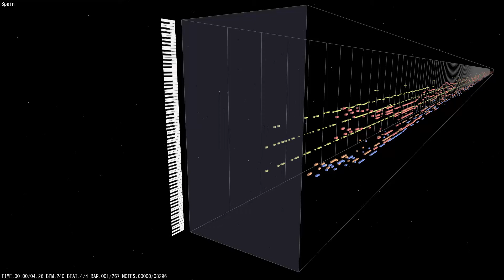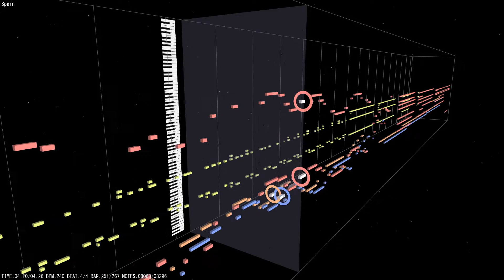Spain - Return to Forever | MIDITrail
スペイン - リターン・トゥ・フォーエバー,
チック・コリア

Composed by Chick Corea.
Performed by Doug McKenzie.

MIDITrail is a MIDI player that visualizes MIDI data in three dimensions.
▶ Software
- MIDITrail